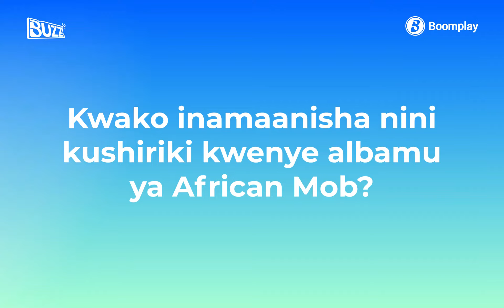The Great Eddy - Question And Answers With Boomplay Music.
its a pleasure to be in boomplay_tz african rising star playlist. pleasure is mine